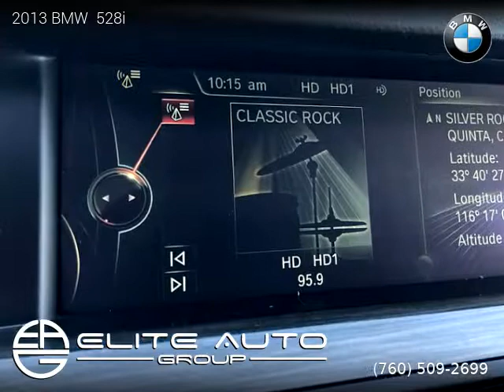2013 BMW 528i - ELITE AUTO GROUP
ELITE AUTO GROUP
77725 Enfield Lane

2013 BMW  528i

Clean title, No Warranty, 62,540 miles, Automatic, Alpine White exterior, Everest Gray interior, Sedan, RWD: Rear Wheel Drive, 4 doors, 4 cylinders, Gasoline, MPG City 24 and 34 in Hwy.